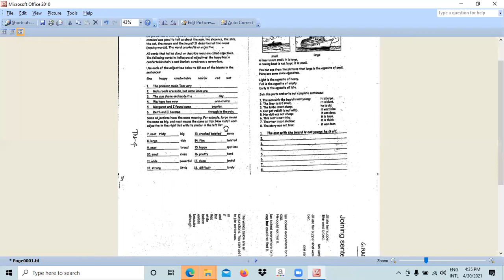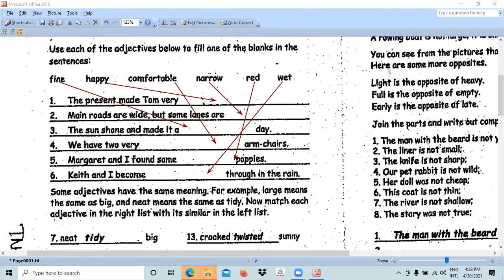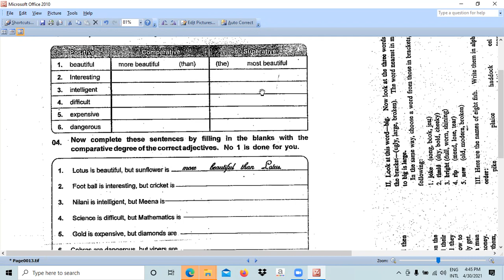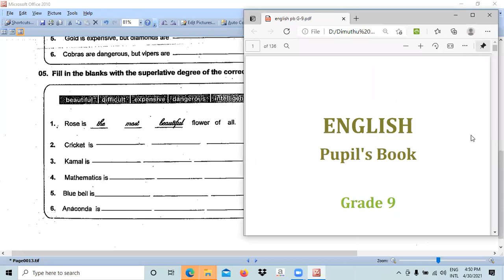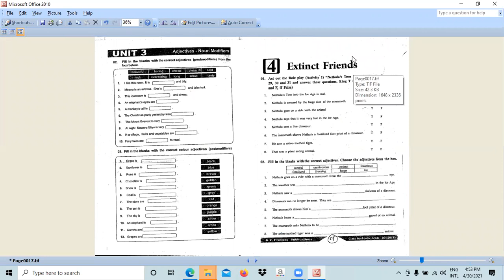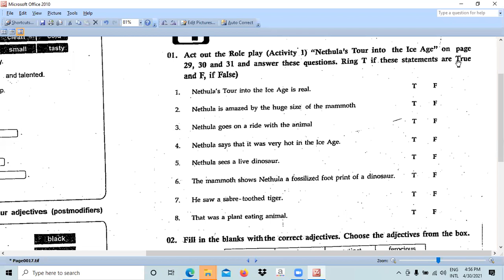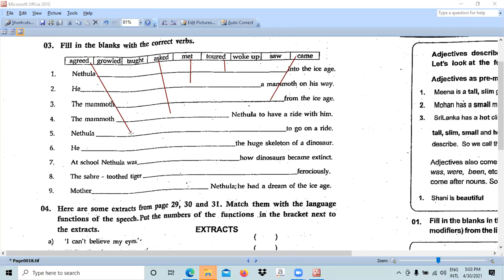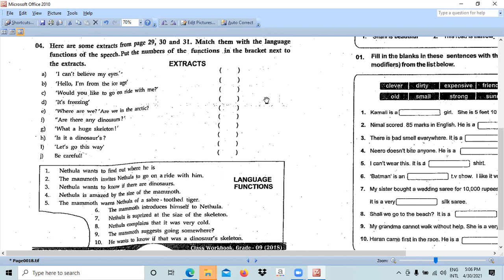English - Grade 9 - April - Week 04 - Part 1